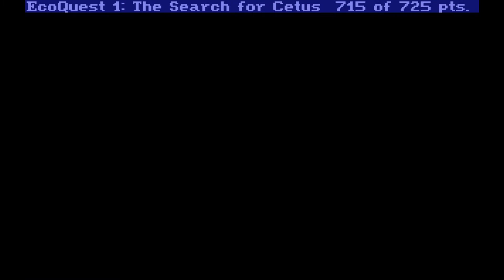AN ECOFRIENDLY ENDING - EcoQuest: the Search for Cetus #8 (Let's Play/DOS)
Welcome to the 8th episode of my let's play series of EcoQuest: the Search for Cetus. The last of Sierra's various Quest series, EcoQuest is designed to teach about the importance of environmental ethics. The games are considerably easier than most Sierra adventures and cannot be lost or rendered unwinnable. Both use a fully mouse-driven version of SCI1, in the manner of Space Quest IV and King's Quest VI. The Search for Cetus was released first on floppy disk, then on CD-ROM with full speech in 1992.